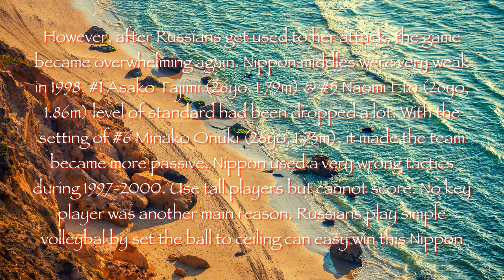1998 🇷🇺 Russia vs Japan 🇯🇵 🏐 Women Volleyball 🏐 FIVB World Championship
1998 World Championship held in Japan. 16 teams split by 4 pools (A to D) and then combined two pools (AD & BC) by round-robin. Each combined pool top 2 rank go semi final. Top 8 teams played 8 matches in total until tournament ended.
Post-Match Commentary :
1998 Japan was better than 1997. At least they gave up 2-players receive tactis. Haven't said that, Japan still tier 2 at that time. Tier 1 team still Cuba, China, Russia and Brazil. Set 1 score was 17-16. The key of winning was #8 Chikako Kumamae (24yo, 1.8m) substituted #13 Sasaki. Russian didn't get used to her attack and made the set close at this score.
However, after Russians get used to her attack, the game became overwhelming again. Nippon middles were very weak in 1998. #1 Asako Tajimi (26yo, 1.79m) & #5 Naomi Eto (26yo, 1.86m) level of standard had been dropped a lot. With the setting of #6 Minako Onuki (26yo, 1.73m), it made the team became more passive. Nippon used a very wrong tactics during 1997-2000. Use tall players but cannot score. No key player was another main reason. Russians play simple volleyball by set the ball to ceiling can easy win this Nippon.